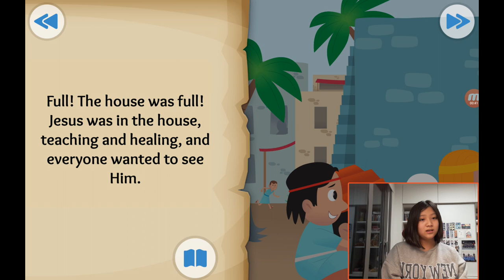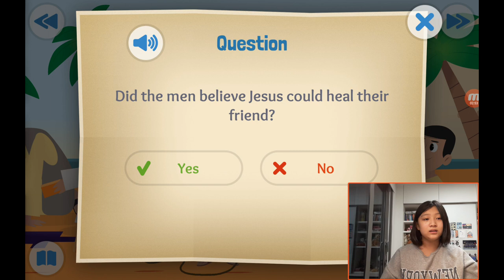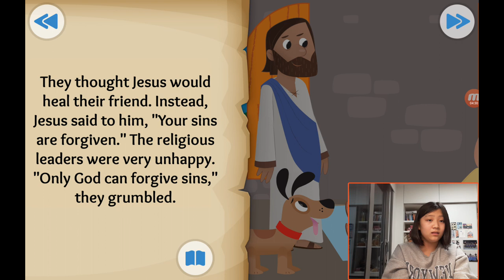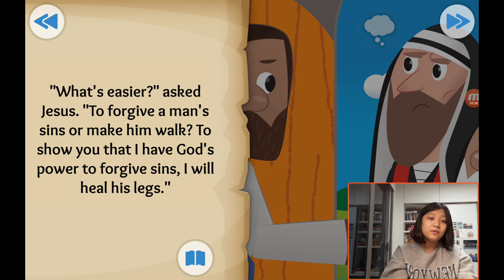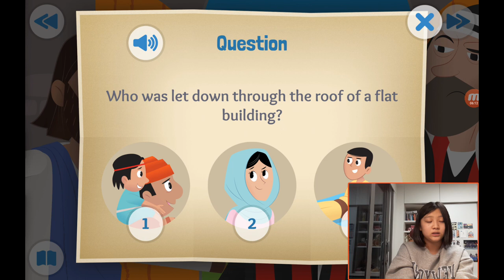‹Kids›Grace：성경이야기, (24) Through the roof about Jesus heals a paralysed man in Luke 5